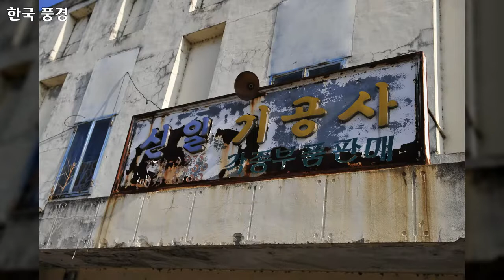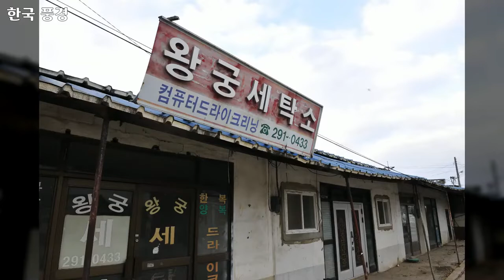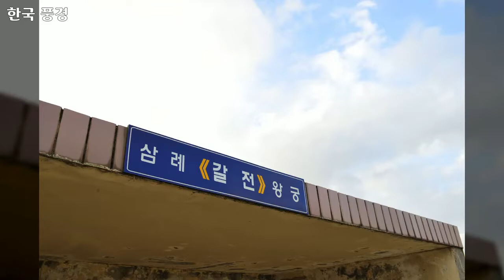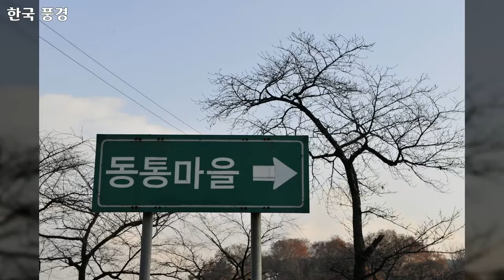31 대한민국 풍경, Korea landscape, 80개 대한민국 사진, 신미식 작가, 공유마당